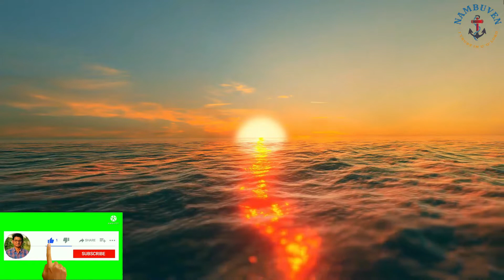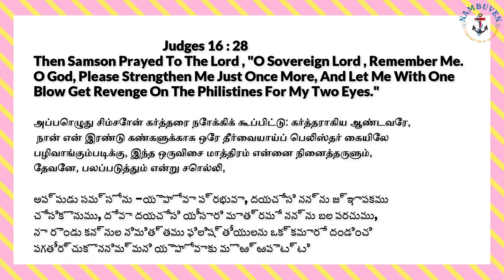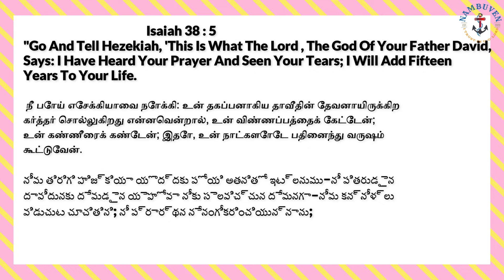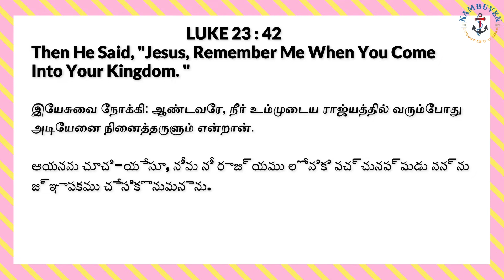REMEMBER ME 'O' LORD//DAILY BREAD//BRO: JAYA BABU M// 14//03/2022.